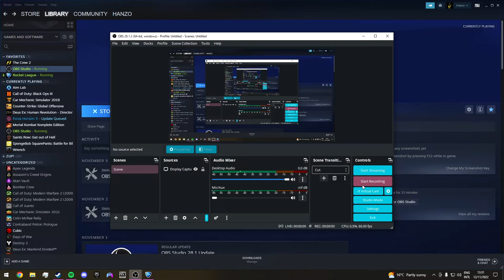Grand Champion Promotion Game